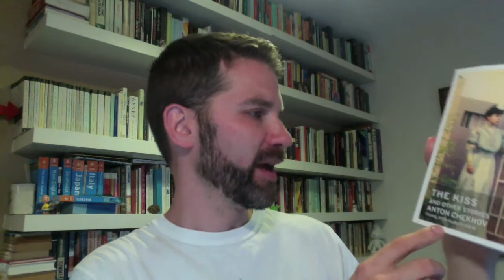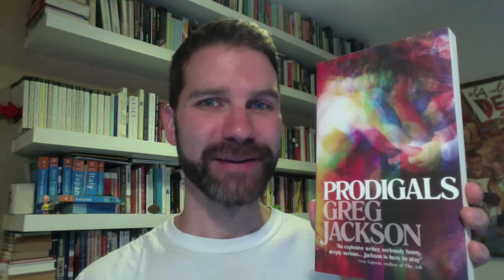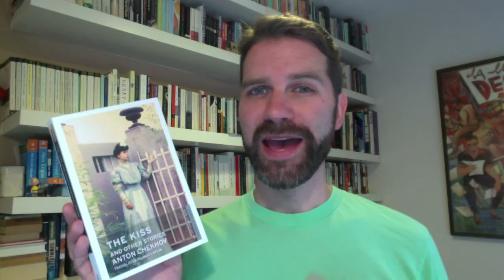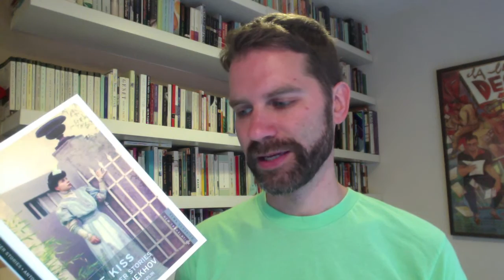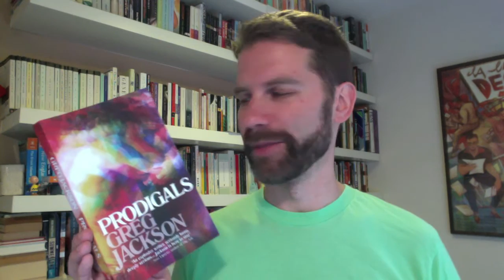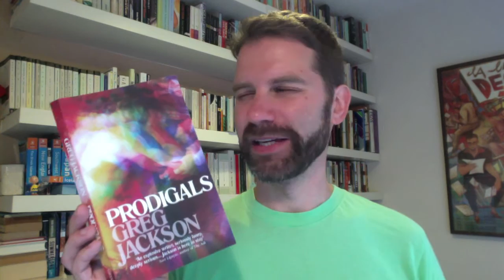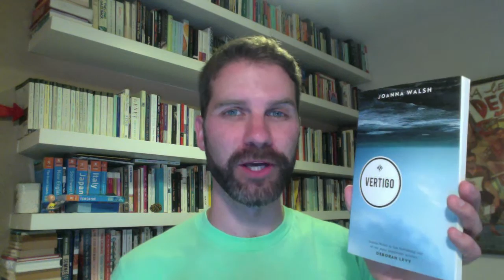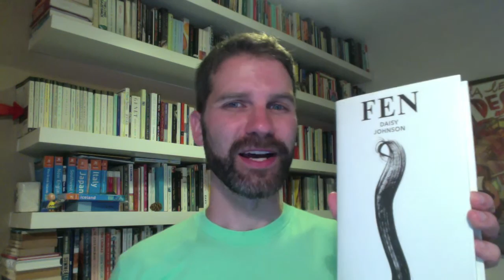Try a Story / Tag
I took the challenge to read the first story of five different short story collections on my TBR list.

I tag

Books Mentioned:
The Kiss and Other Stories – Anton Chekhov (new translation by Hugh Aplin)
The Springs of Affection – Maeve Brennan
Prodigals – Greg Jackson
Vertigo – Joanna Walsh
Fen – Daisy Johnson